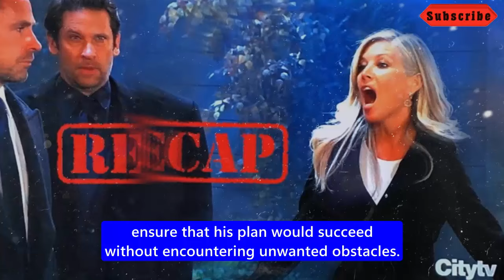FULL - General Hospital Spoilers Wednesday, May 1 | GH 5/1/2024